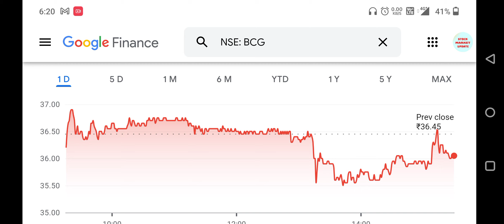BCG share किस टार्गेट की और जा रहा है?50 या 20? कब लॉस रिकवर होगा दोस्तो! बुरे फसे है सब!Brightcom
Dream One Cr Academy what a jackpot share
"पैसे प्यारे है और स्टॉक मार्केटमे इन्वेस्टमेंट करते हो तो देखते रहिये "Stock Market Update • 100k views"

‎@Asset Yogi
‎@Pushkar Raj Thakur: Business Coach
‎@Biz Tak
‎@Mukul Agrawal
‎@Finology ticker
‎@pranjal kamra
‎@The Lallantop